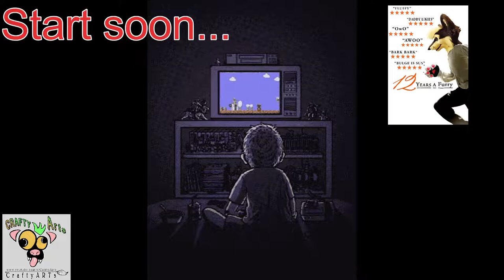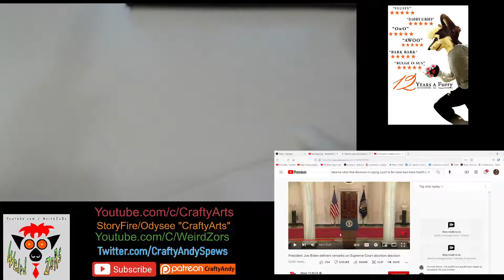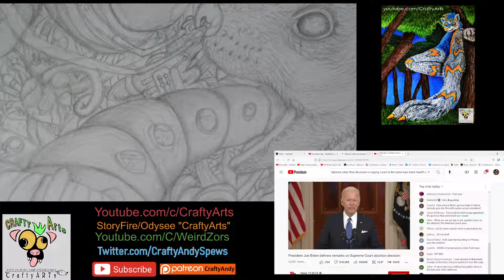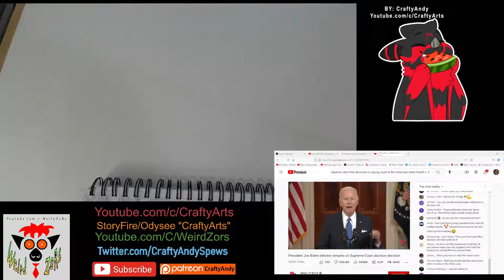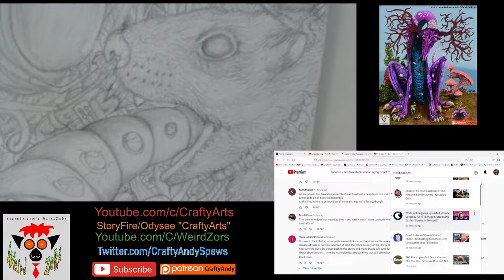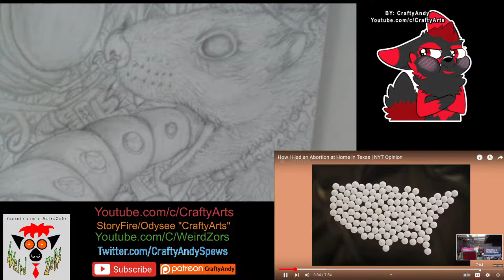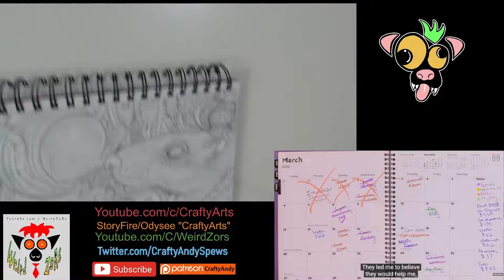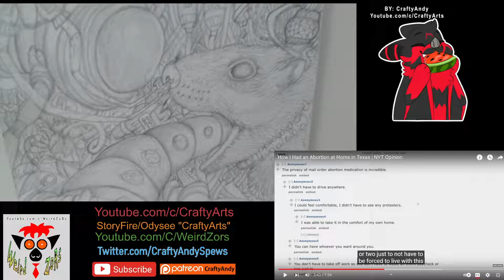Talking Anything, Featured Art Feeding The Weasel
talk art animals A little buffer before we start coloring Sonic the hedgehog